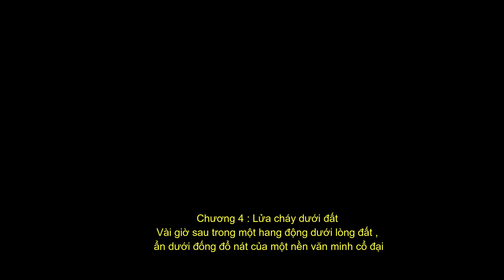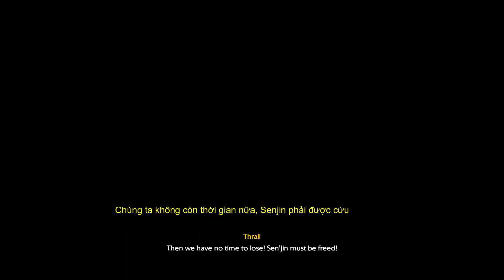Warcraft 3: RE-Reforged 04 - The Fires Down Below ( vietsub)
dk kenh ung ho nha mn